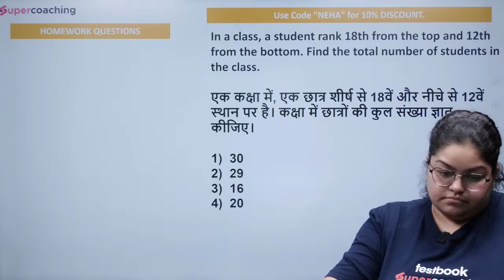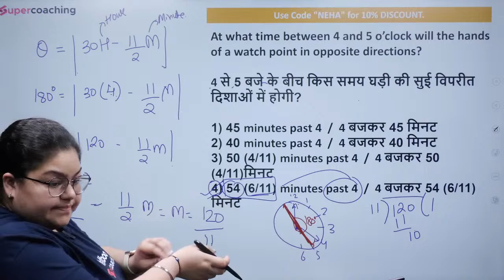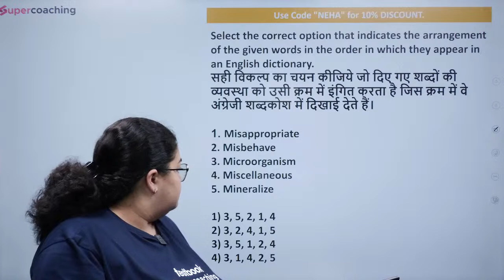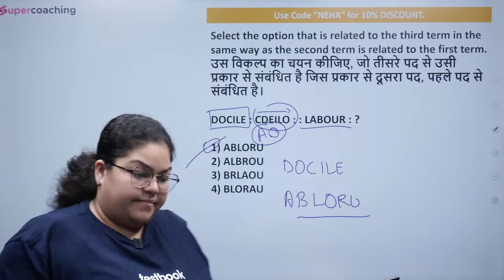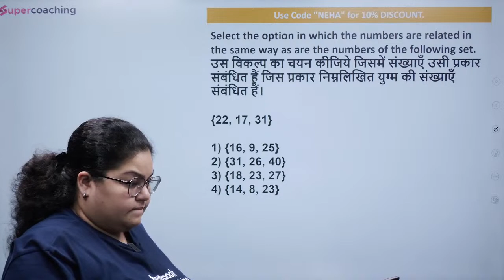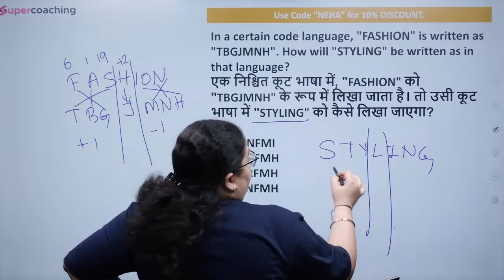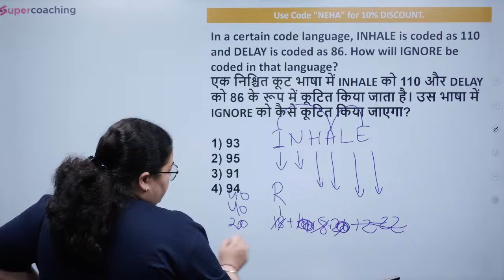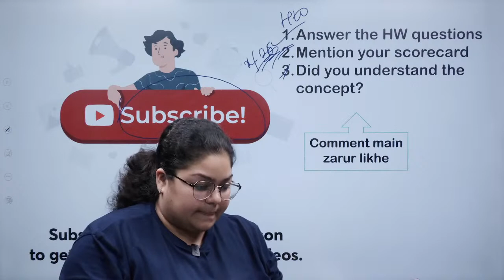SSC CHSL Reasoning Practice Set 2023 | SSC CHSL Reasoning Expected Questions | Day 13 | Neha Ma'am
SSC CHSL Reasoning Practice Set 2023 | SSC CHSL Reasoning Expected Questions | Day 13 | By Neha Ma'am

      Use Code "NEHA"